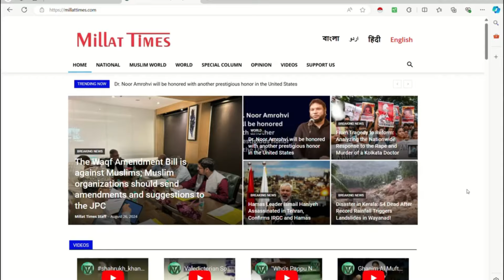रवि किशन का बयान: शास्त्र के साथ शस्त्र– समाज पर क्या होगा असर? Millat Times